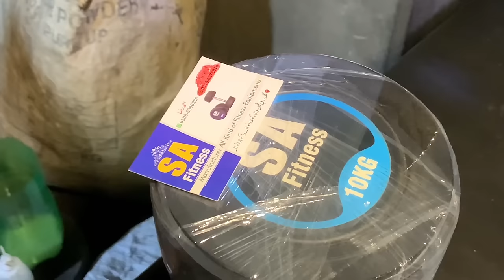Most incredible process of gym dumbbells/Manufacturing of rubber dumbbells in local factory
Ever wondered how those trusty dumbbells are made?
 Join us on an exclusive journey inside our local factory as we unveil the fascinating process of dumbbell manufacturing from start to finish! From the raw materials to the final product, witness the precision and craftsmanship that goes into each and every dumbbell.

Get ready to be amazed by the intricate machinery, skilled workers, and attention to detail that make our dumbbells the perfect fitness companion. Whether you're a gym enthusiast or simply curious about the manufacturing world, this behind-the-scenes look will leave you with a newfound appreciation for the humble dumbbell.
Don't miss out on this captivating exploration of craftsmanship and innovation!